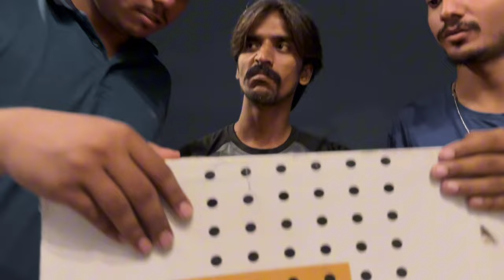NOJAWAN NASAL || A Short Film